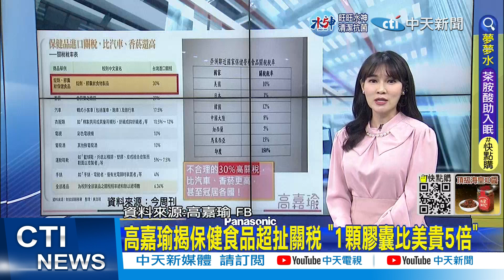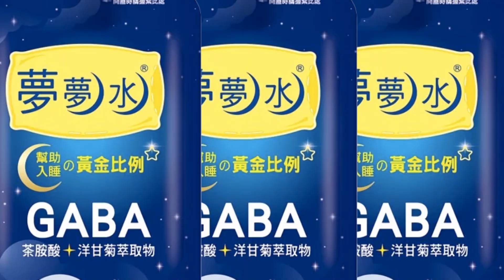【每日必看】林濁水認民進黨傲慢:總統沒收初選+論文門槓台大｜小英辭黨主席 林濁水:輸空戰.價值才是勝負關鍵｜選舉戰略高地 20221201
0:00 小英辭黨主席 林濁水:輸空戰.價值才是勝負關鍵
1:18 "要繼續留民進黨" 高嘉瑜:不是叫離開我就會害怕
2:04 轟高嘉瑜退黨! "若被推下船"蔡易餘:會丟繩子給她
4:22 王浩宇點大選崩盤原因 怒轟:因為政府太小氣
5:07 高嘉瑜揭保健食品超扯關稅 "1顆膠囊比美貴5倍"
6:00 林濁水認民進黨傲慢:總統沒收初選+論文門槓台大
7:51 邱議瑩傲慢始終如一 民進黨"謙卑"喊假的?
10:15 綠色乖乖被放入國小營養午餐菜單!? 潘文忠諾檢討
相關影片: